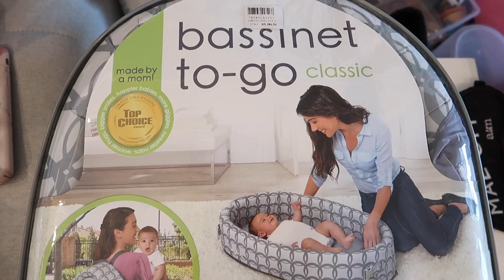Testando a amiga: enxoval do bebê | Ana Lu Masi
Nesse vídeo patrocinado pela Bebê Casa testo a amiga, grávida do terceiro filho... Será que ela conhece mesmo os produtos de enxoval do bebê?! Será que ela se saiu bem??? Participação especial Thata @mamaefelicia e Marina @maesatuais.

Bomba tira-leite (deve ter mais modelos do que aparece)

Bjosssss